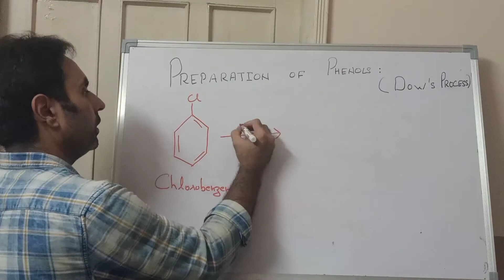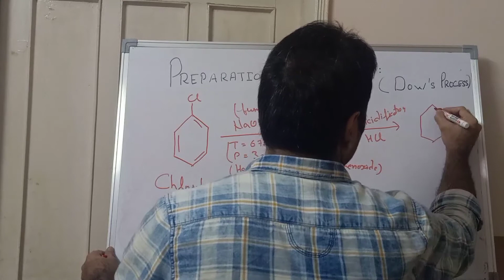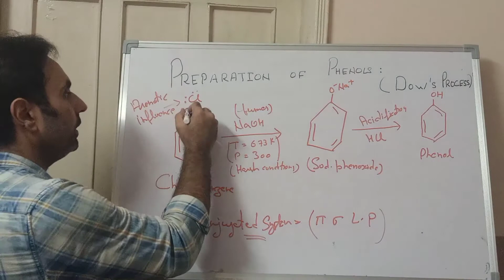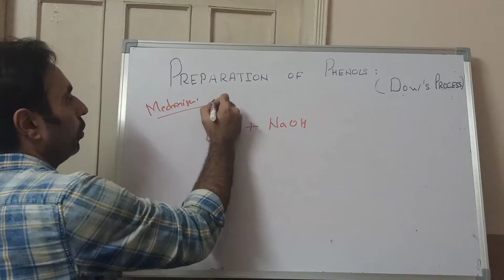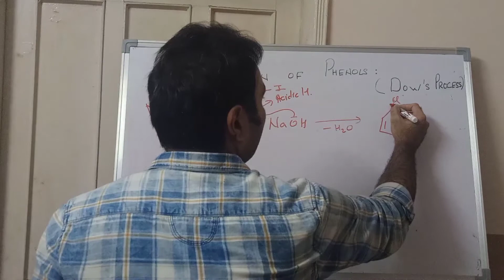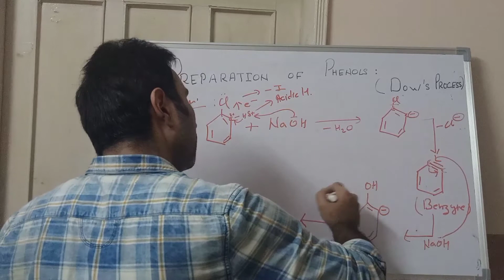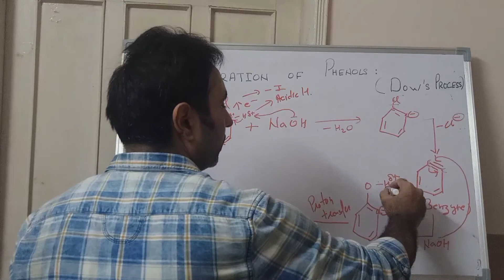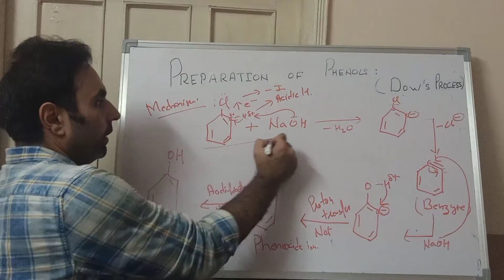Dow's Process Phenol Preparation Industrial method Why harsh conditions are applied in Dows process?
Dow's Process
preparation of phenols from haloarenes

preparation of phenol from chlorobenzene

In the first step chlorobenzene reacts with NaOH under high temperature and pressure. NaOH acts as deprotonating agent or dehydrating agent to give sodium phenoxide salt.

Dow's process involves harsh conditions as hydrogen to be removed from chlorobenzene, which is an aromatic compound, is difficult task. Benzyne is formed as intermediate in the mechanism.

In the second step acidification of sodium phenoxide is done to replace sodium ion with hydrogen to give Phenol as the final product.